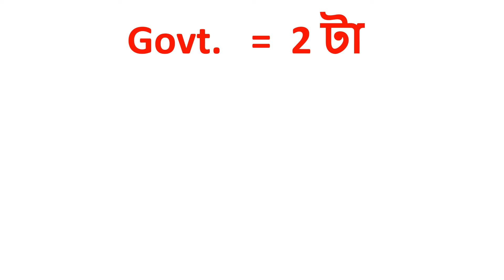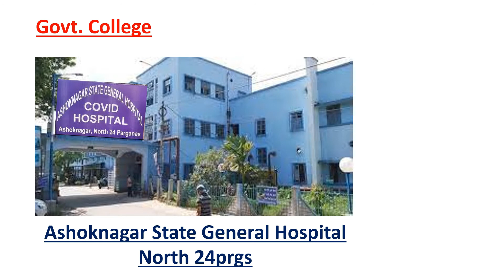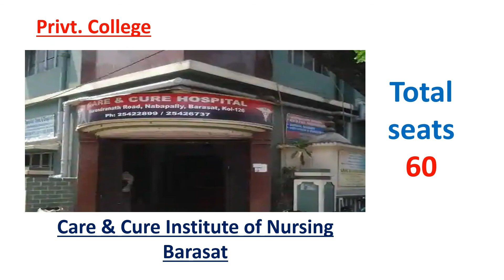Male GNM Nursing College in WB | Total college & Total seats | পশ্চিমবঙ্গে পুরুষ নার্সিং কলেজ ও সিট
probable time to form fillup :-
 March -April

Nursing college of Bangalore:-
Sambhram medical college
kaveri school of nursing
shree saptagiri instute of nursing
chinai college of nursing
sjm institute of nursing science
st.mary's college of nursing

yours queries:
Male nursing college in west bengal,
male nursing information,
male nursing in wb,
male nursing,
male gnm,
male gnm course,

New seat for anm gnm
new college for anm gnm
new intake for gnm anm
bsc nursing 2021
bsc nursing
wb nuraing
vocational course

anm nursing admission 2021
anm course eligibility
ANM course eligibility
gnm nursing college
nursing traning
admission procedure in gnm
GNM Admission
Nursing Admission
gnm
nurse
gnm entrance
nursing in wb
salary of a nurse
type of nursing
bs 9-12 class